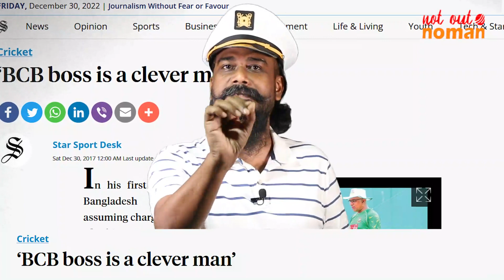আবার সেই হাতুরাসিংহে! - নট আউট নোমান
রাসেল ডমিঙ্গো পদত্যাগ করেছেন। কে হচ্ছেন বাংলাদেশ ক্রিকেটের নতুন কোচ? রেসে তো সবচেয়ে এগিয়ে চন্ডিকা হাতুরাসিংহে। কেন আবার সেই হাতুরাসিংহে ফিরছে বিসিবি? সেটা কি ভালো হবে? অতীত কী বলছে? নট আউট নোমান-এ সেসব কিছু নিয়েই আলোচনা।